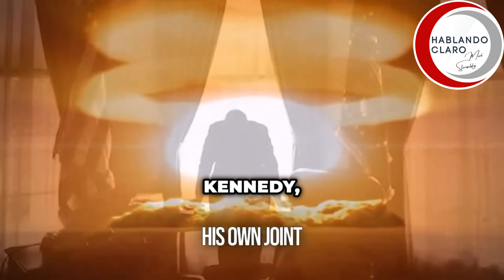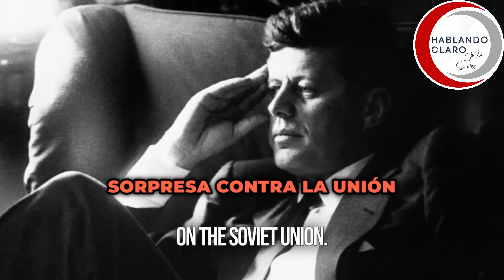¡URGENTE! Robert F Kennedy ADVIERTE, México involucrado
¡Última Hora! el Senador Robert F Kennedy advierte sobre el riesgo REAL de una Tercera Guerra Mundial. El mundo en peligro. México involucrado.

O a nuestra cuenta en BBVA:
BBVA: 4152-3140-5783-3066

Free music for commercial purposes (YouTube Videos, Films, TV, Podcast, etc, etc …)

You’re free to use this song in any of your videos, but you must include this page url in your video description